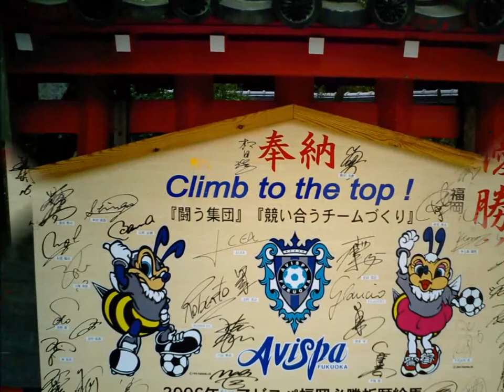日本のきれいな風景Beautiful scenery of Japan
Beautiful scenery, Japan,日本のきれいな風景,Scenery,  healing , Japan,癒しの風景,Good old scenery, 懐かしい風景,日本,原風景,healing